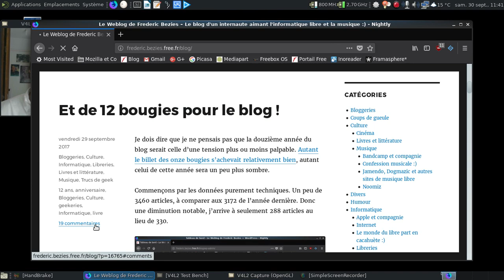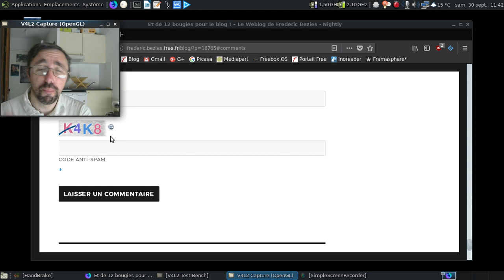Dis Tonton Fred, épisode 85 : ah, les captchas...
Vous savez ces codes bizarres qu'on trouve un peu partout...

La page wikipedia qui en parle en long, en large et en travers